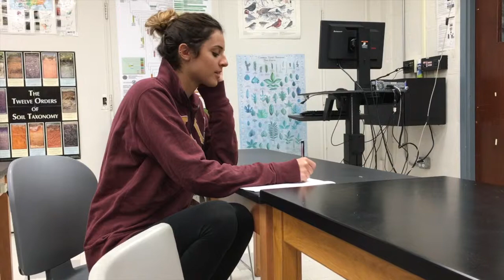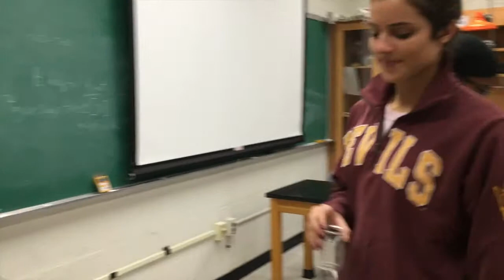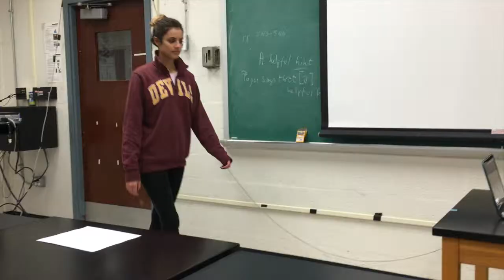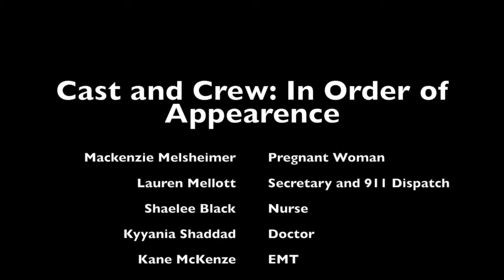Intro to Health Professions Medical Scenario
Introduction to Health Professions Medical Scenario